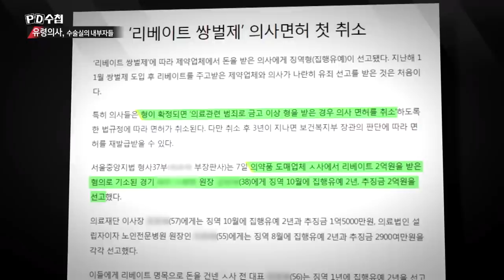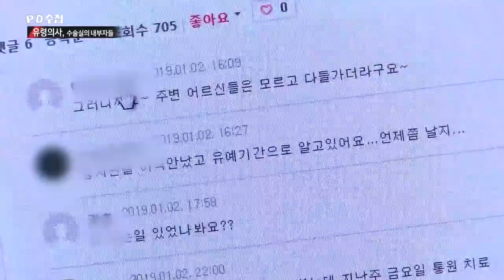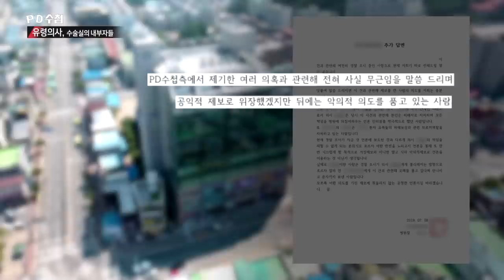2) 불과 2일 만에 2번의 수술 환자 사망, 의사면허 취소된 사람이 수술했다 - PD수첩 '유령의사, 수술실의 내부자들' (7월9일 화 방송 중)